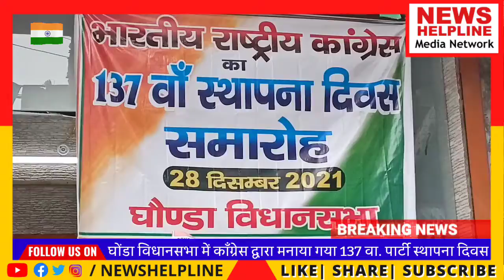घौंडा विधानसभा में कांग्रेस पार्टी का 137 वां स्थापना दिवस समारोह का आयोजन किया गया || NewsHelpline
राजधानी दिल्ली के घौंडा विधानसभा में कांग्रेस पार्टी का 137 वां स्थापना दिवस समारोह आयोजित किया गया । कार्यक्रम का आयोजन चौधरी अजीत सिंह                      डेलीगेट दिल्ली प्रदेश कांग्रेस कमेटी के कार्यालय पर किया गया । जिसमें क्षेत्र के निगम पार्षद ज़ुबैर अहमद , चोधरी अजीत सिंह व अन्य कांग्रेस कार्यकर्ताओं की मौजूदगी में झण्डा फ़ेरा कर किया गया ।
निगम पार्षद ज़ुबैर ने बताया कि कांग्रेस ने इस देश के निर्माण में अभूतपूर्व योगदान दिया है जिसको आज भाजपा मिटाने का प्रयास करती रहती है । चौधरी अजीत सिंह ने बताया कि  आने वाले निगम चुनाव में दिल्ली mcd में कांग्रेस बहुमत लाएगी और दिल्ली की जनता को mcd में सुशासन देगी ।